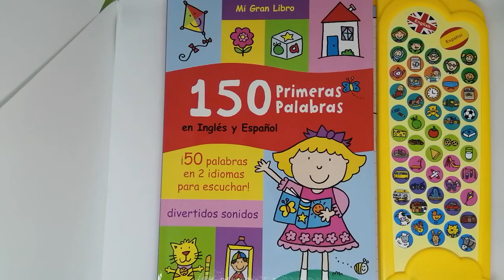AZPPA1 150 PRIMERAS PALABRAS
Obras didácticas, con divertidos sonidos, para los más pequeños dela casa. Aprenderás nuevas palabras en dos idiomas, sobre temas como: la familia, el hogar, juguetes, comida, juegos infantiles, granja y la ciudad, un cumpleaños, el supermercado, el parque y el mundo cuentos de hadas.
50 sonidos y coloridas ilustraciones que harán del aprendizaje
una experiencia cautivadora. Ideales para pasar un rato divertido
experimentando, relacionando y aprendiendo."